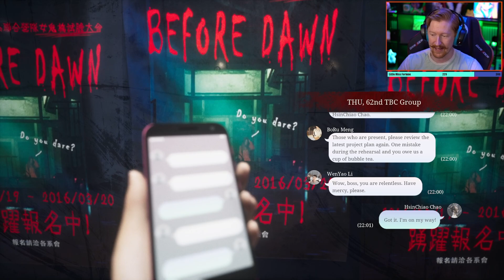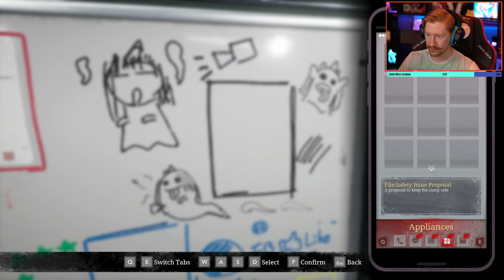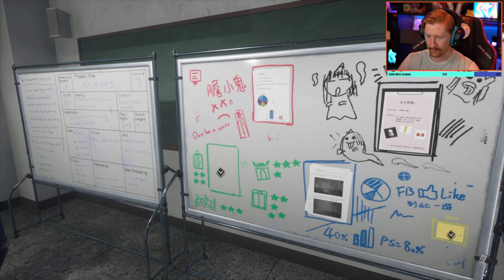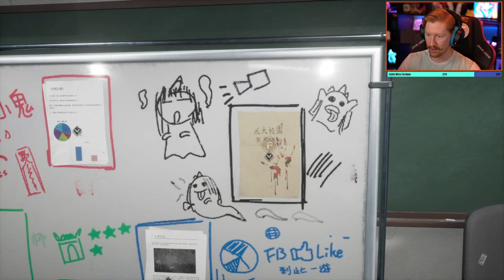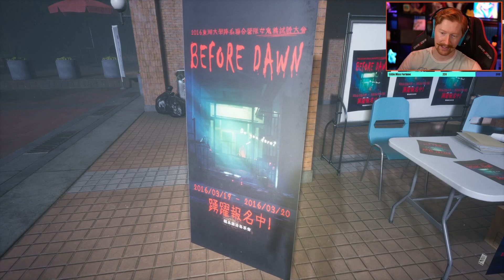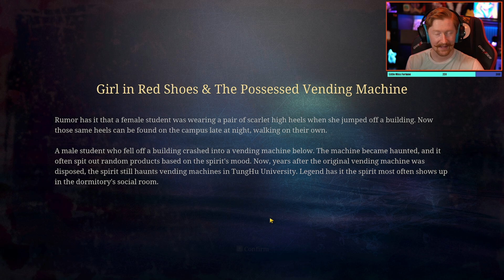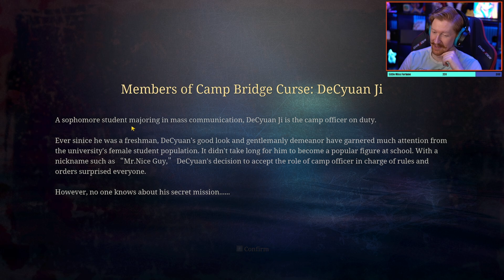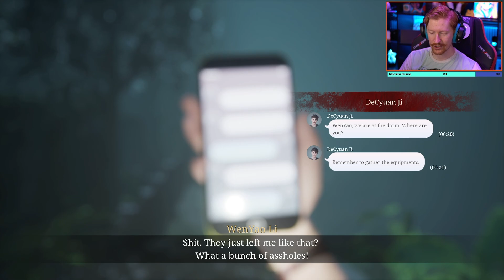A New Asian Horror Game | The Bridge Curse Road to Salvation Pt. 1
The first half of this absolutely starts so extremely strong but then... we'll you'll see for yourselves.

Did you know I stream live 4 days a week? Monday, Tuesday, Thursday and Friday. We do community games most weekends! Get involved in Discord and Twitch below!

-Sonoket // Aaron